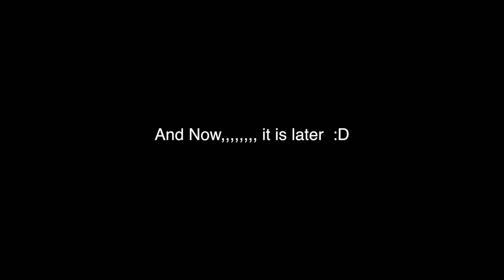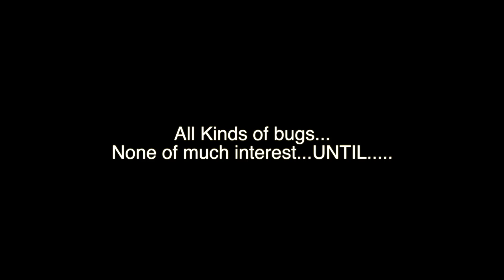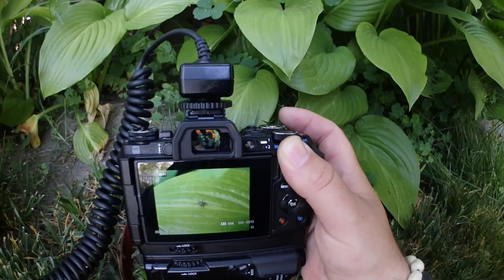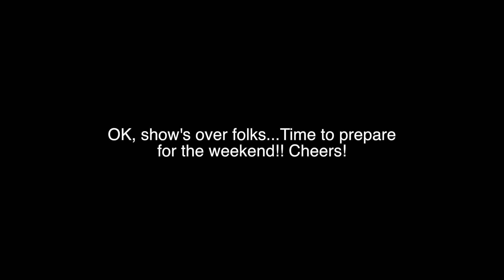Vlog# 108 Let Me Lie Here In The Dirt......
Today I roll around on the ground. All in the name of macro photography. :D